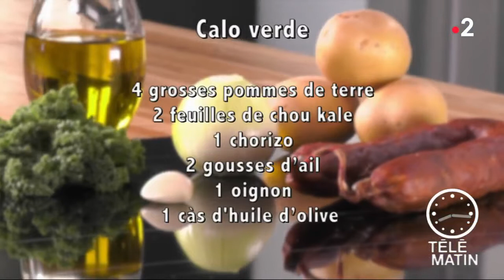Caldo verde Carinne Teyssandier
C’est une soupe au chou d’origine portugaise, très savoureuse. N’ayant pas trouvé le bon chou (le chou cavalier)  pour la réaliser – j’ai utilisé du chou Kale.